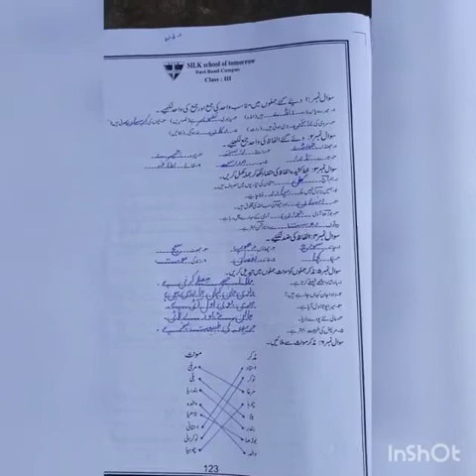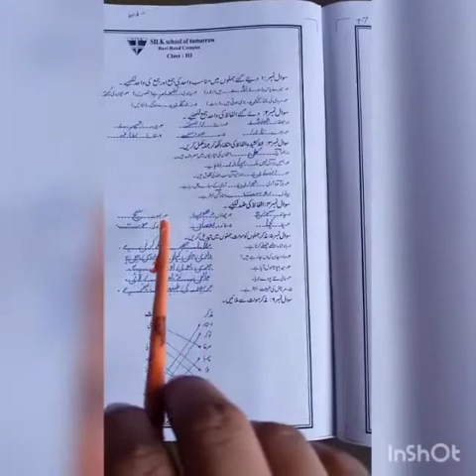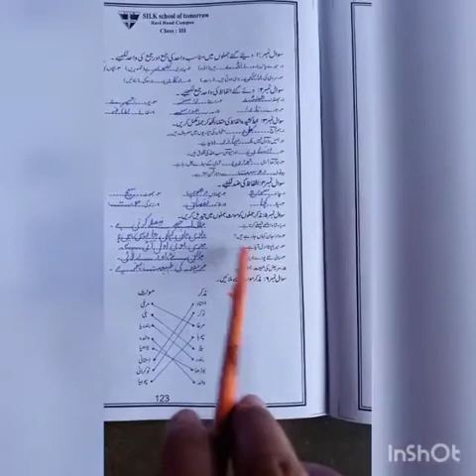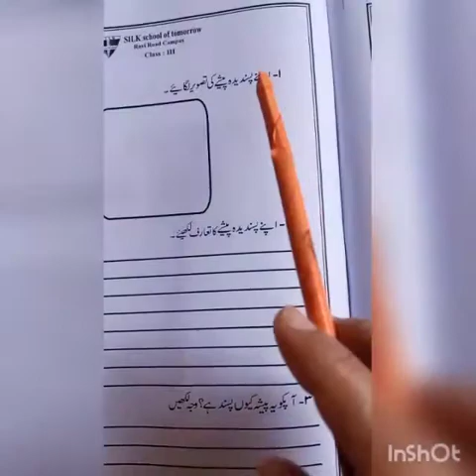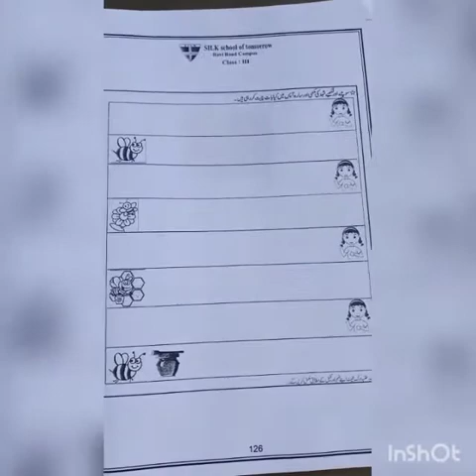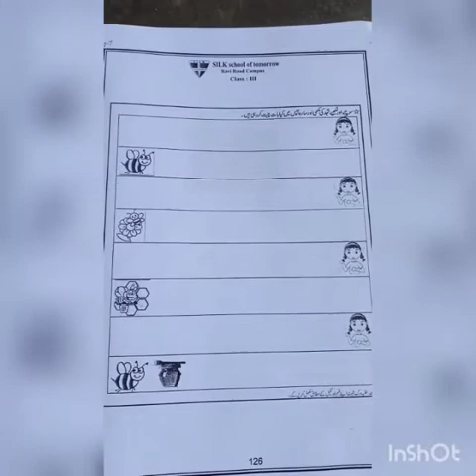Summer Pack-Pg#123-126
Subject: Urdu
Topic: Summer Pack-Pg#123-126
Level: Class-III
Lecture By: Ms Fazal Waheed